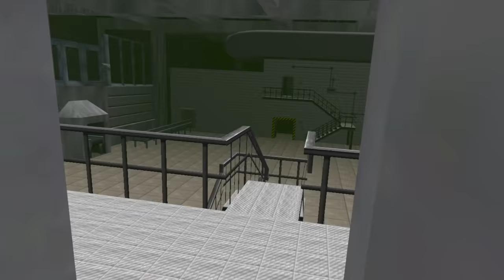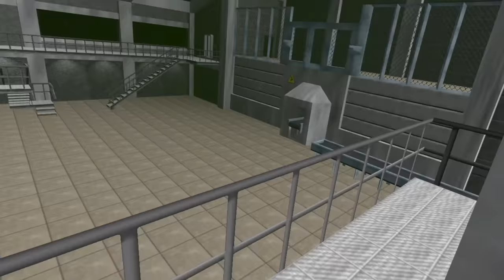HUNTING DOWN SCP-173 - VRChat Funny Moments!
Me and Fear have been sent to a facility to track down the monster SCP-173. He's escaped and could be anywhere.

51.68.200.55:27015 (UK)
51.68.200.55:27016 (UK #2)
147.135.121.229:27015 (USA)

-Unturned Server-
Fudgy Gaming | Semi-RP | FudgyRoleplay.com | 24/7
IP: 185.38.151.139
Port: 28265